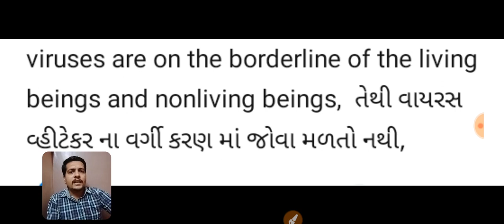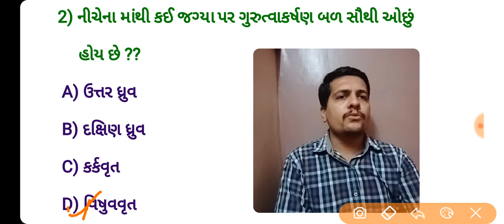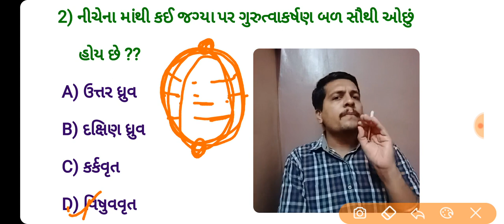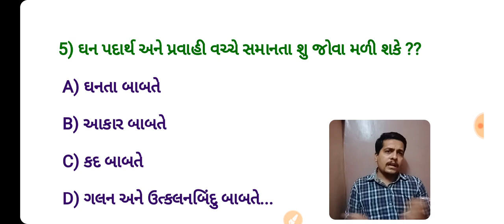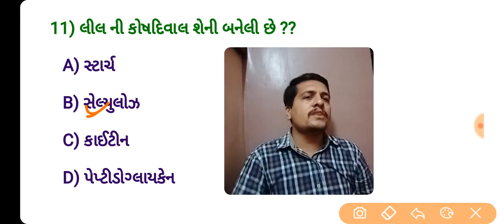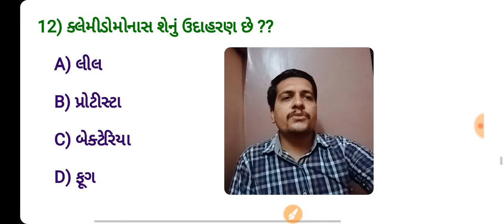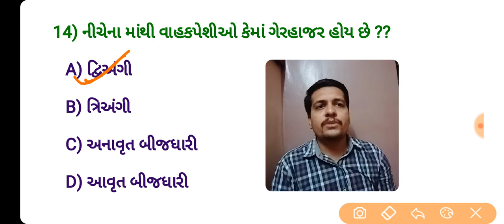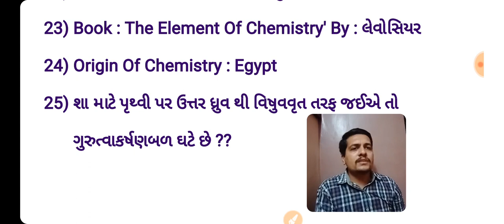Gsssb Lab Assistant/ Best 25 Question Part 22 /by shivang goswami /Gyandeep academy mahuva